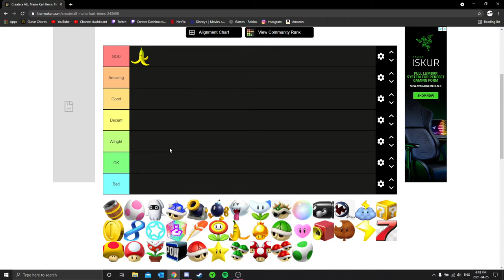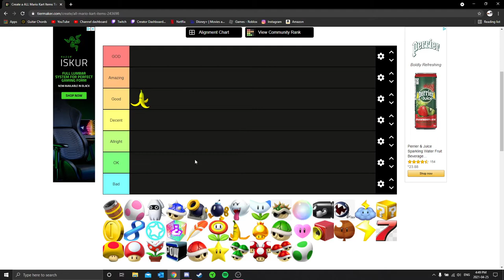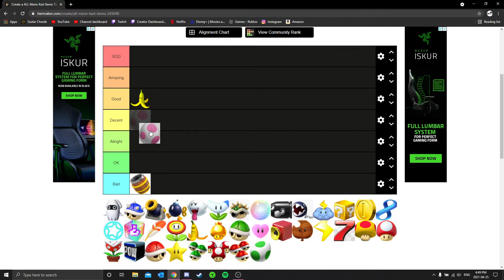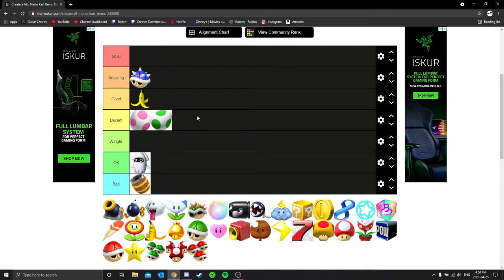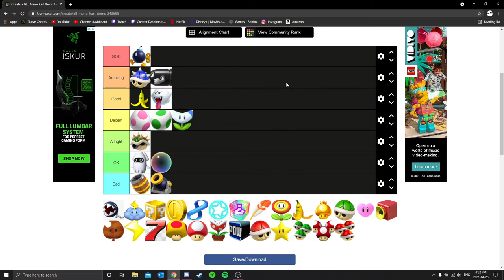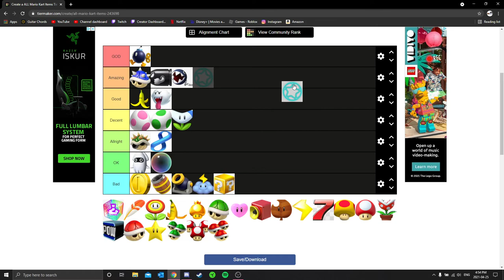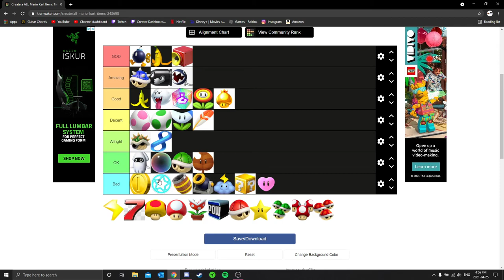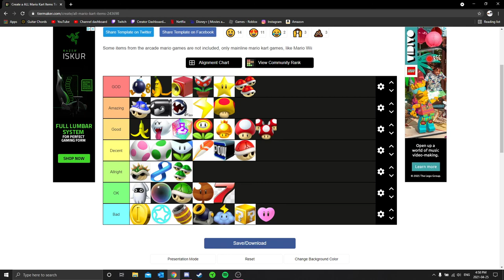MarioKart Item Tier List With NICKRICK GAMES